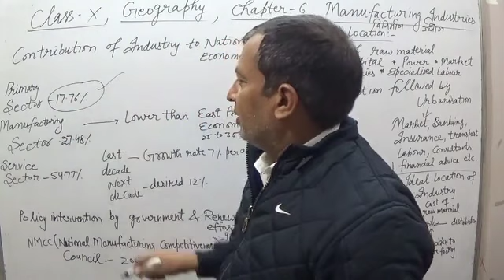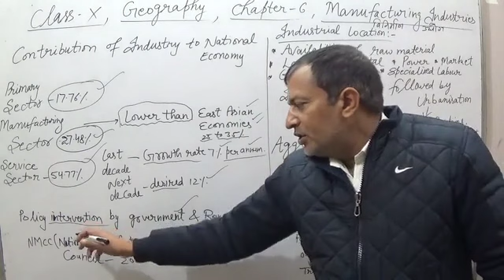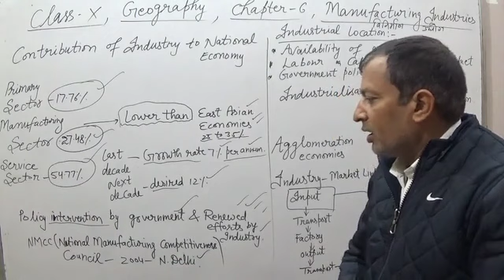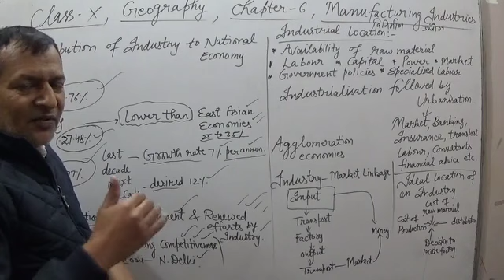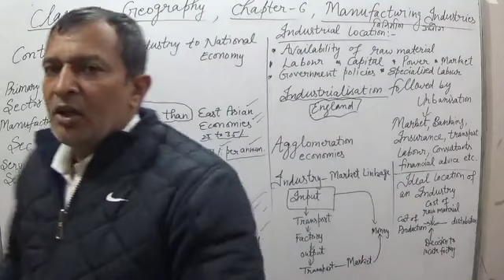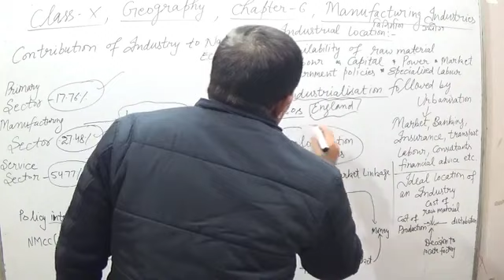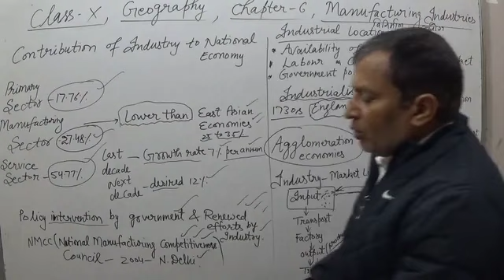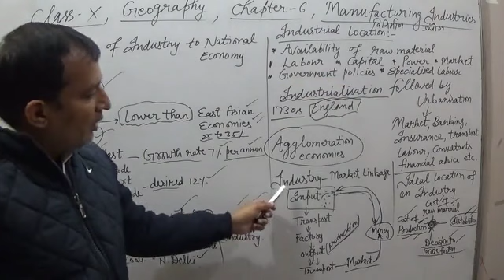CHAPTER 6 Part 2 CONTRIBUTION TO NATIONAL ECONOMY Geography by Deepak Balhara Sir